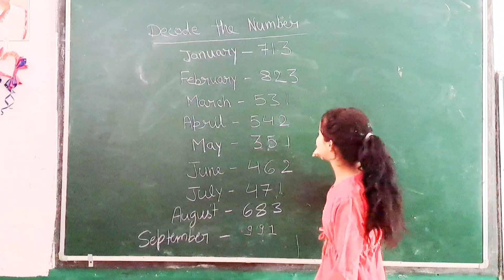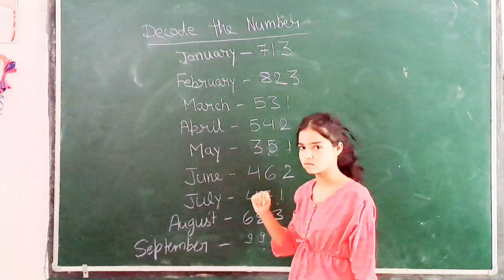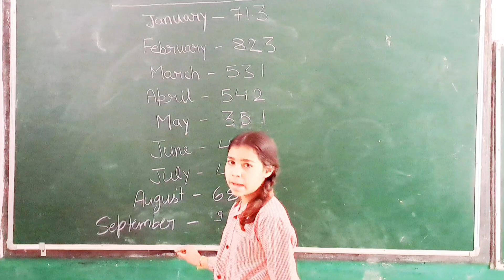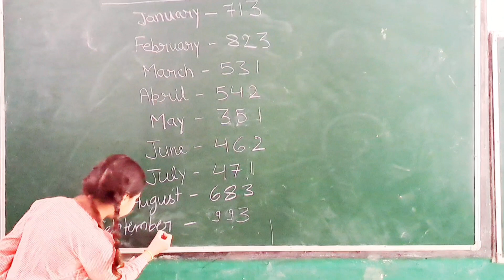Use The Clues To Solve The Number Puzzle|| Decode The Math Puzzle#puzzlelovers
Use The Clues To Solve The Number Puzzle|| Decode The Math Puzzle#puzzlevideo

puzzle
puzzle activity
activities
activities for students
kids activities
primary school activities
puzzle questions
math puzzles
math puzzle questions with answers
puzzles questions with answers
brain test
puzzles for kids
puzzle activity for kids
number puzzle
decode the number puzzle
how to decode September code
math reasoning
learning activity
learning videos
learn
learn to crack puzzle
how to solve puzzle
math game
maths video
puzzle reasoning
puzzle solve
puzzle for kids
math decode
दिमाग
दिमागी सवाल
गणित के दिमागी सवाल
दिमागी कसरत
math puzzle questions
पजल गेम
puzzle mind
puzzle reasoning
रीजनिंग puzzle
hardest puzzle
puzzle master
puzzle games
jigsaw puzzle
puzzle solutions
how to solve a puzzle